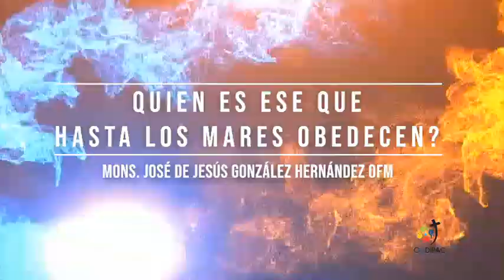"Quien es ese que hasta los mares obedecen" Omilia Mons.Chuy González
"Quien es ese que hasta los  mares obedecen"
Homilia Mons. José de Jesús González
Hernández.
23/06/2024